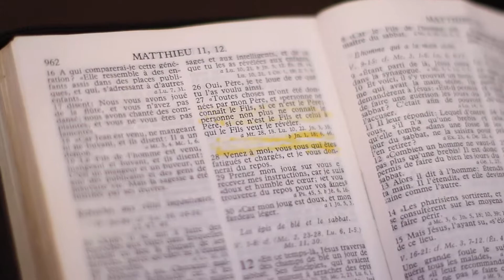chorale Domini Doxa, Sentespri (Official Video)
"Sentespri"! A music by maestro Billy Charles performed by the Domini Doxa choir

Video directed by Evens Louis
Filmed by Frantz Pierre and Evens Louis

Performed by Choir Domini Doxa, ft. Junior Jean Mason
Registration and sequencing: Maestro Thimothé Lundi
Studio: Reyel Production